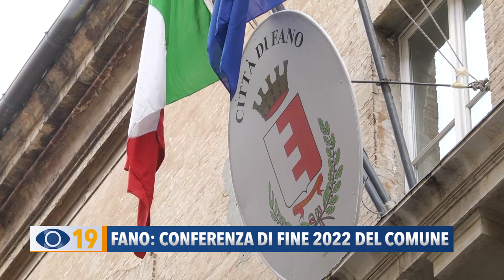Fano: conferenza di fine 2022 del comune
“Un 2022 faticoso. Un 2023 pirotecnico”. Lo ha dichiarato il sindaco di Fano Massimo Seri che ha scelto la Darsena Borghese per presentare, insieme alla Giunta, il bilancio consuntivo. L'incontro con la stampa, trasmesso in diretta su Fano Tv, è stato anche l'occasione per illustrare i lavori in cantiere, di un valore di oltre 50 milioni di euro.